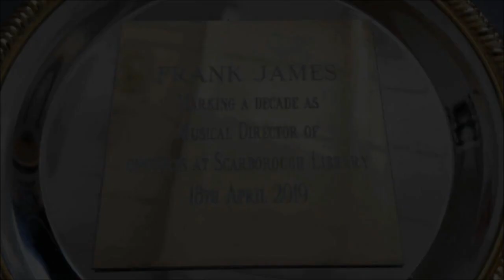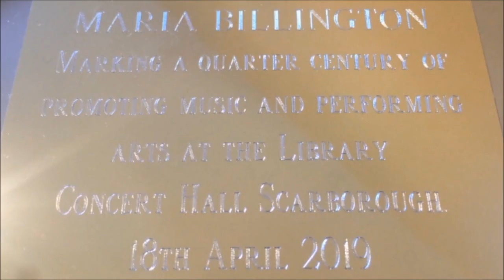The Emerald Isle: Scarborough's last lunchtime concert.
This last lunch time concert celebrates over a quarter of a century of music and entertainment held at Scarborough Library.
Took place at 12.30 hrs on Thursday 18th April, 2019.
Order of program -
Irish Jig: Kid on the Mountain   - Jim Boldry fiddle
'Nocturne' by John Field - Frances Brock - Piano
'Home Away' by Phil Coulters - Phillip Mindenhall - descant recorder & violin
Brenda Mindenhall - piano.
Danny Boy - Eleanor Audet  - Soprano / Frank James - Piano
'Irish Blessing' (Bob Chilcott) - Macushla (Dermont Mac Murrough)
The Sally Gardens - (words by W.B Yeats) arr. Gerlitz sung by
John Gill -Tenor and Sue Lindley - Soprano
The Irish Washer Woman - Phillip Mindenhall - violin.
Irish Medley by Howard Beaumont on keyboard
'How are things in Glocca Morra' - Burton Lane arr. H. Beaumont.
The Last Spring (Grieg) Frank James- Piano.
Ain't Misbehaving (Fats Waller) Howard Beaumont - keyboard.
Presentation.
With thanks to Maria Billington for providing this valued lunchtime entertainment throughout the years, to Howard Beaumont for being Scarborough's own 'King of the Keyboards' and to Frank James for  further enriching  the musical heritage of this seaside town with his skills as a pianist and musical arranger.
Finally for making this video possible and regularly regaling us with his drama and musical skills (mainly as a violinist) a special thanks to Phillip Mindenhall and Brenda his wife, who plays the piano beautifully and has played her part entertaining an appreciative  Scarborough audience.

Credits for original video -
(edited for YouTube by Jayne Anne Strutt)
Jack Dobson -  video and audio service.
Philip Wilson  - video production.